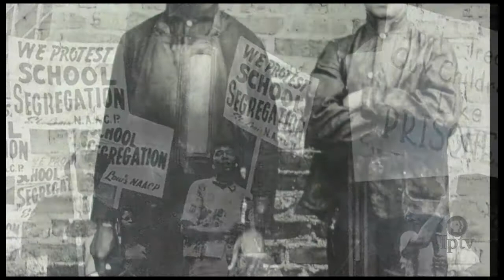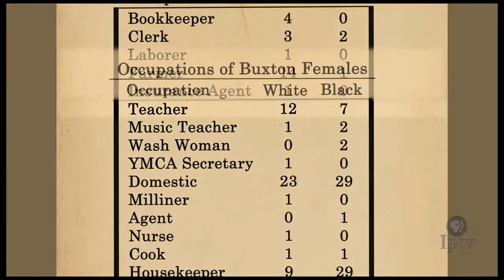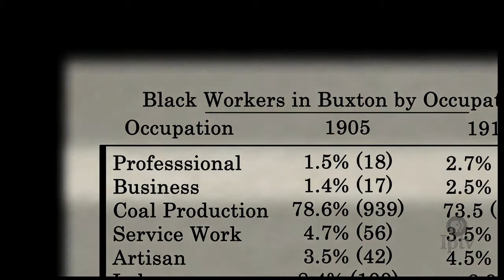Integrated Neighborhoods in the Early 1900s Mining Town of Buxton, Iowa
In the early 1900s, the diverse nature of the small mining town of Buxton, Iowa stood in stark contrast to much of the United States, which was still seeing racial segregation and the effects of the 1896 ruling in Plessy v. Ferguson. This segment from the "Searching for Buxton" documentary shows how African-Americans in Buxton were paid equal wages to the white workers, and the quality of life was considered high.

Searching for Buxton was produced for Iowa Public Television by the Communication Research Institute of William Penn University.